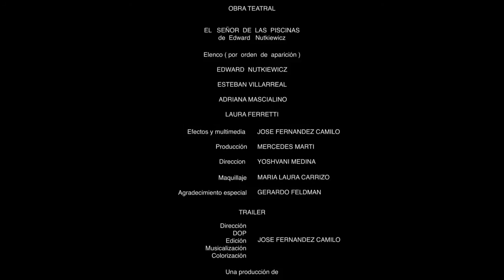El Señor de las Piscinas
A short film Directed by Jose Fernandez Camilo,  scripted by Edward Nutkiewicz, acting Edward Nutkiewicz & Laura Ferretti.